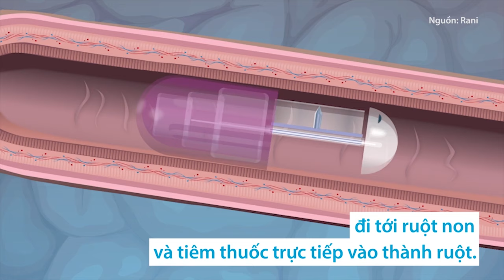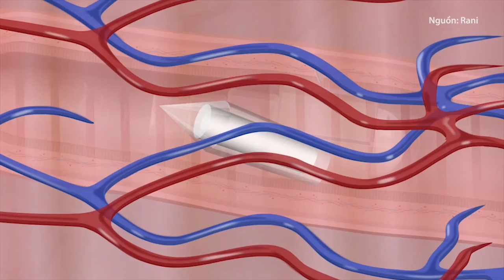Thuốc robot thay thế kim tiêm ở Mỹ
Viên thuốc robot di chuyển tới ruột non, kích hoạt mũi kim đâm qua thành ruột, sau đó truyền thuốc và tự tiêu hủy trong cơ thể từ 1 đến 4 ngày.
Nguồn: vnexpress.net